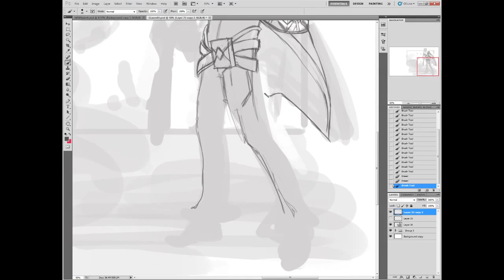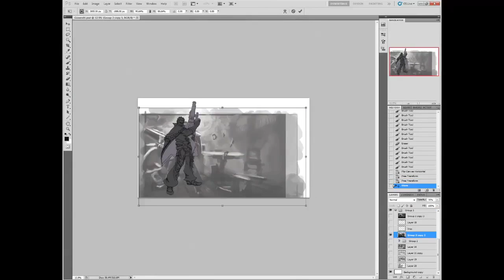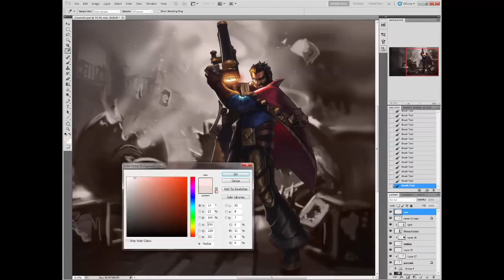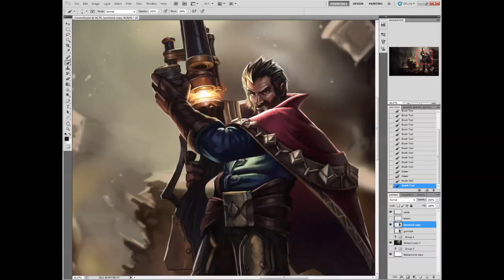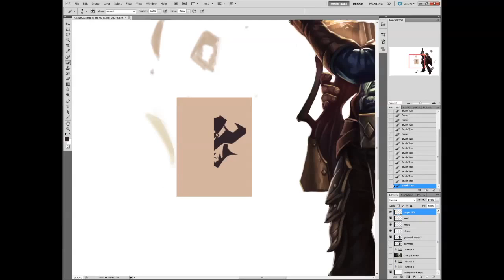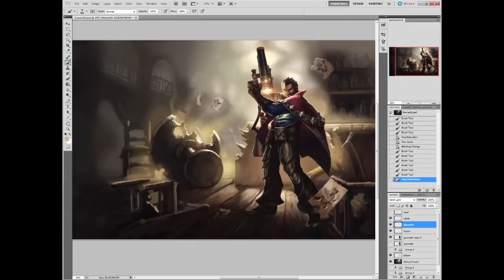League of Legends - Graves Art Spotlight Video (PC)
Check out this art spotlight video of Graves in League of Legends.